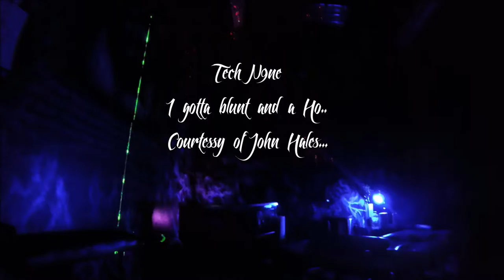PIMPMYTATTOO SHOW - Purple Dayz Experience and meet John Hales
Purple Dayz Experience takes the stage at the 101 bar in harbor Oregon our home town so we had to come enjoy the 60's rock of the Spence brothers and our good friend Bruce Ellis. We also take you back a month to the Everett Tattoo emporium for a tour and some fun with a apprentice of a apprentice of victors if you get that your doing good..   you just have to go watch the show..  Special guest appearance from my boy Al Fliction and a little laser show with a short song from tech N9ne..